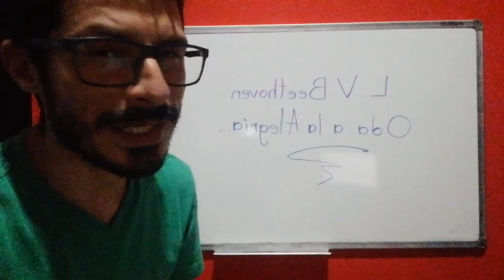Oda a la Alegría (Flute)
1.
Si-   do8-  re8-    re8- do8-
Es-   cu- chaher-ma- no –

2.
si -   la-       sol-   sol-   la-  si-    si-  la la
la – can – cion- de – la a- le –gri- a-

3.
Si-   do8-  re8 - re8- do8- si-
El – can- to a-  le-     gre-

4.
la      - sol-  sol -     la -    si-   la sol sol
del- que es-  pe- ra un – nue- vo- dí-  a.

5.
La-      sil-   sol-   la-   si - do8 – si  -  sol-
Ven- can-   ta-  sue- ña- can-   tan-  do-

6.
la –si-  Do8 -  si-      la -       sol-  la-    Re
vi- ve-  so-    ñan- do un-  nue-  vo-  sol

7.
Si -Si  - do8- re8 - re8-    do- si-   la-    sol –
-   En- que-   los-  hom- bres- vol- ve- ran-

8.
sol-  la -   si-      la -   sol – sol
a    –ser-  her- ma- nos